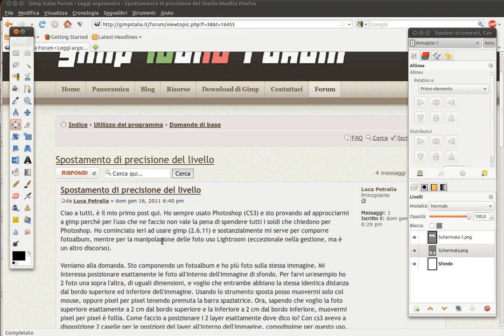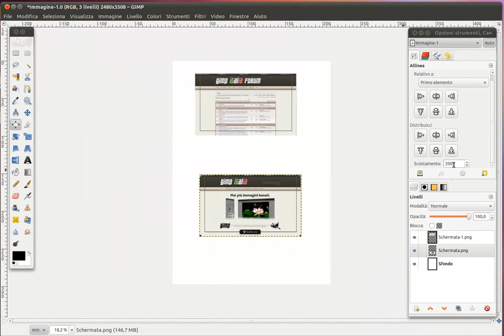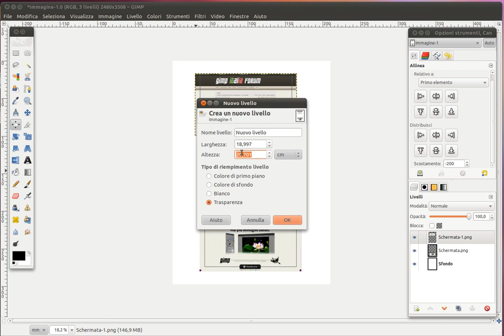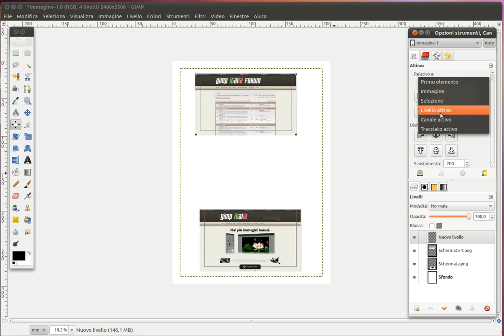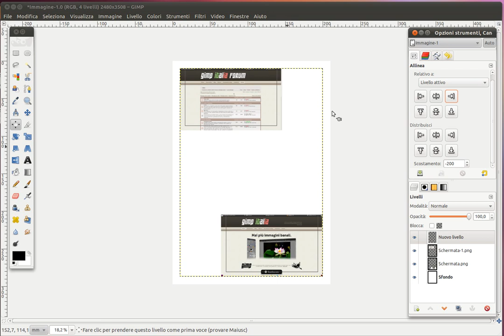GIMP - Lo strumento allinea - scostamento e livello attivo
Come allineare un livello ad una distanza specifica del bordo con lo strumento allinea - metodo scostamento e livello attivo